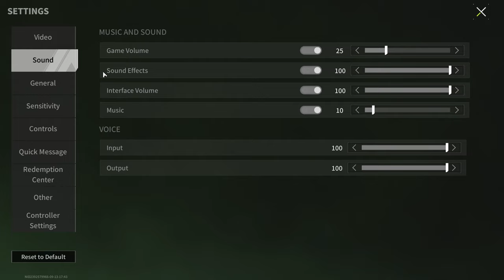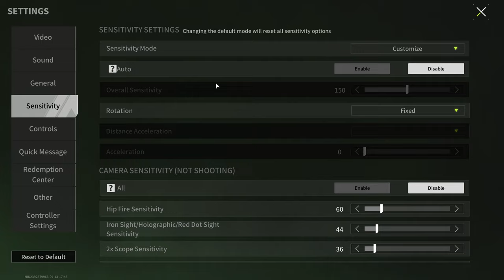At The Beginning Of The Season You Need A VERY Large Backpack - Lost Light